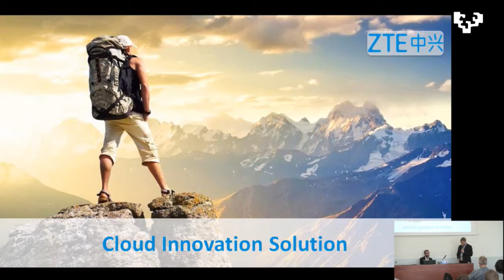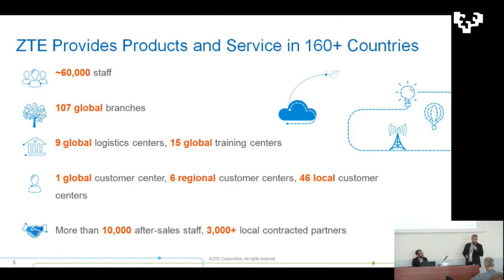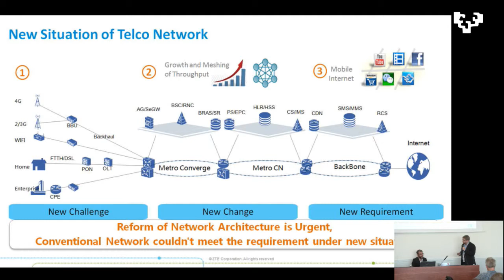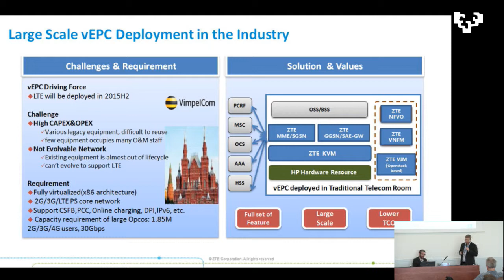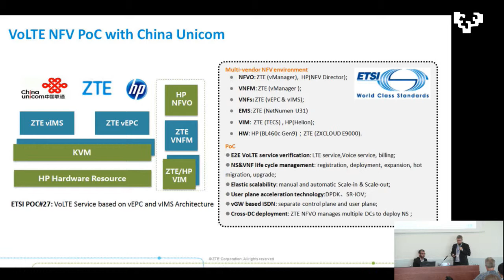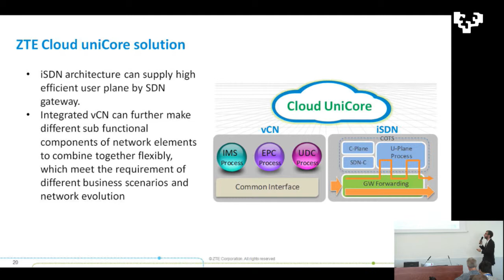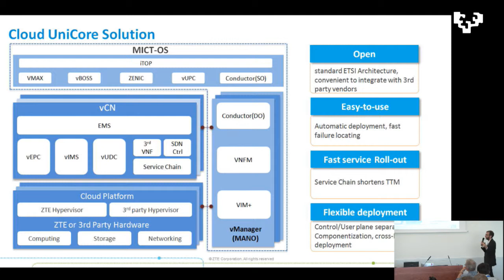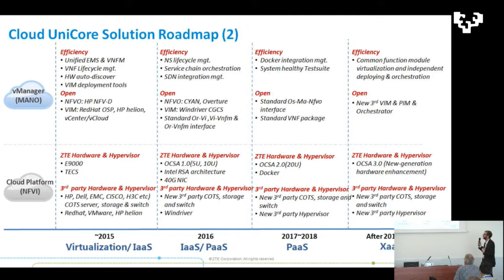ZTE Virtualization Solutions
UPVEHU
Presentation of Virtualization Portfolio of ZTE

Actores:

Subido por:
 JACOB TAQUET, EDUARDO JUAN